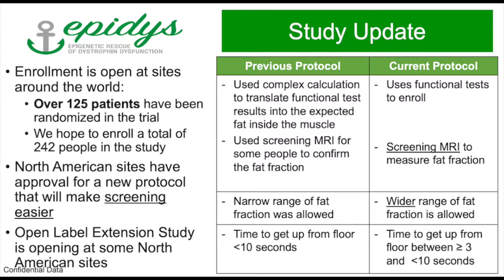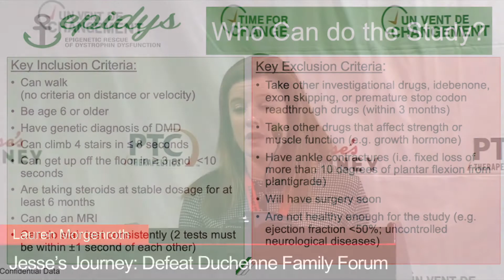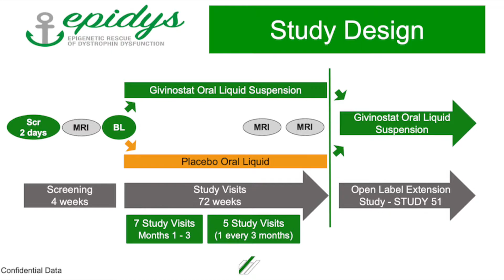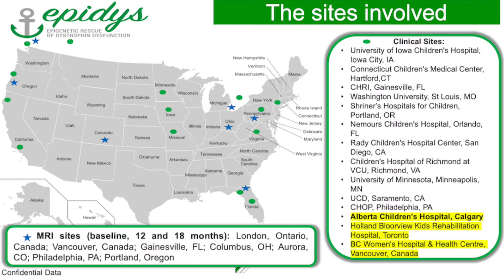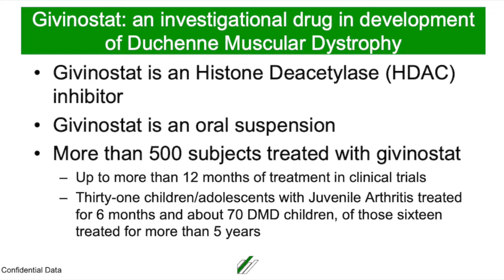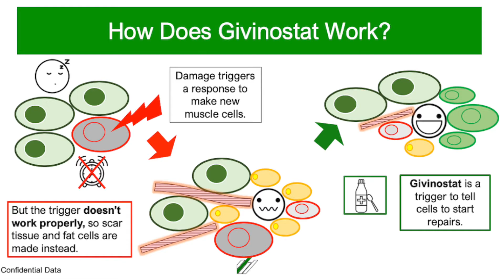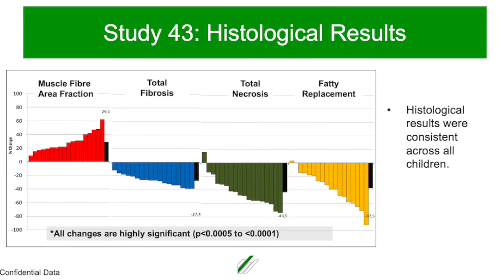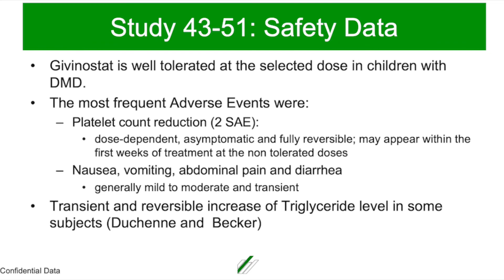Lauren Morgenroth (on behalf of) - Italfarmaco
Thank you to Lauren Morgenroth for presenting on behalf of Italfarmaco at the Defeat Duchenne Family Forum in Calgary, Alberta, on Saturday, November 2, 2019.